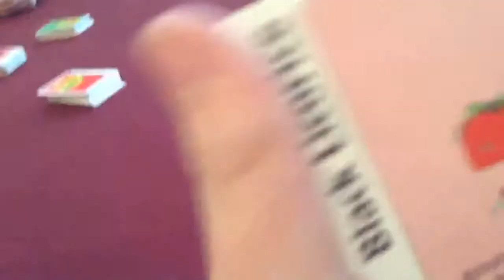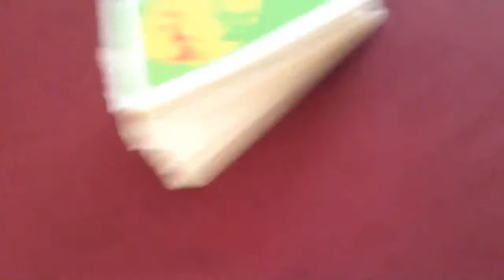Homestucks at Philcon 2014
Our lovely Sunday at Philcon 2014. We met up with some homestucks and just jokes around. You can see more of the adventure when we play cards against humanity once it's up.